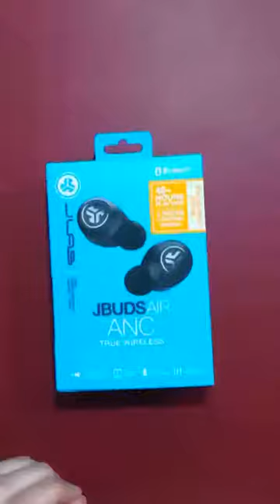JLab Audio JBuds Air ANC Cuffie Bluetooth con Cancellazione Attiva del Rumore, Mi hanno stupito